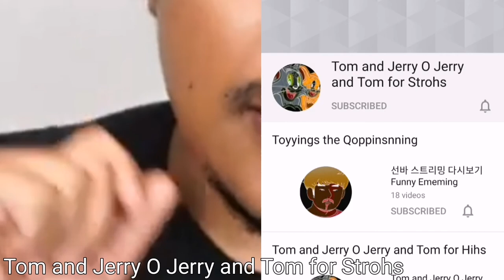Isaac Osman KEROPOK DICTION NYAM NYAM aiskrim,ONDE ONDE OVALTINE viral TORA,DING DANG BIKA TOKI for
lol lol lol lol
Then you have done everytwo the time tasting The

0:00